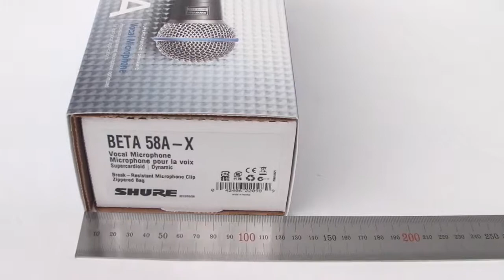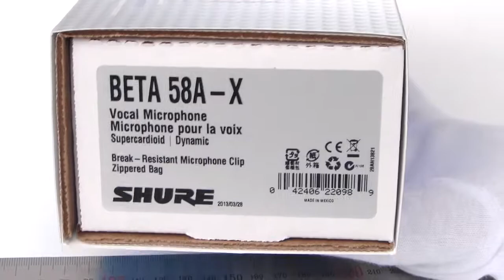[Review]Shure 58a Is A High-Output Supercardioid Dynamic Vocal Designed For Professional Sound